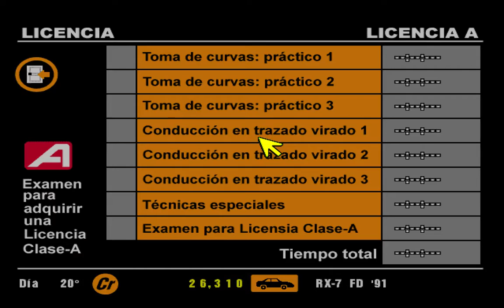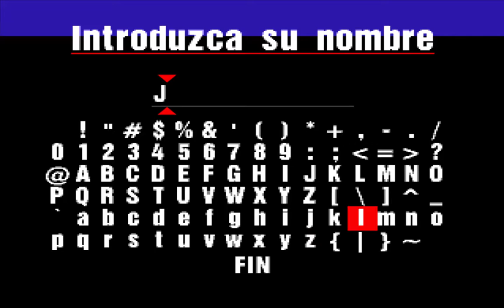Gran Turismo - Parte 04 - Licencia clase A